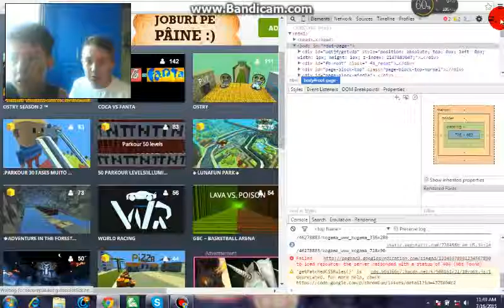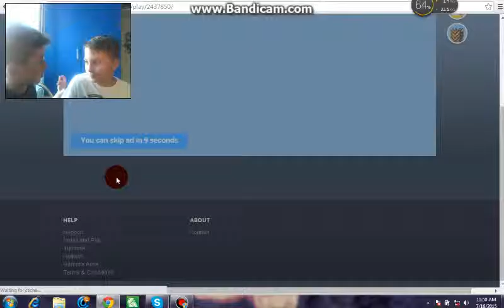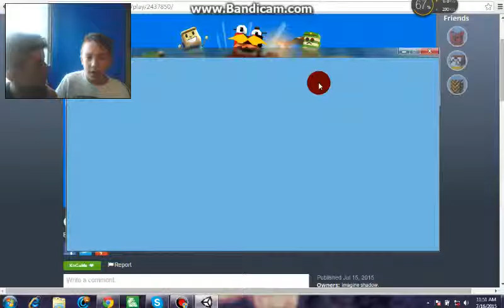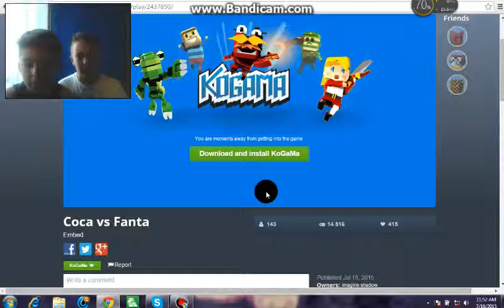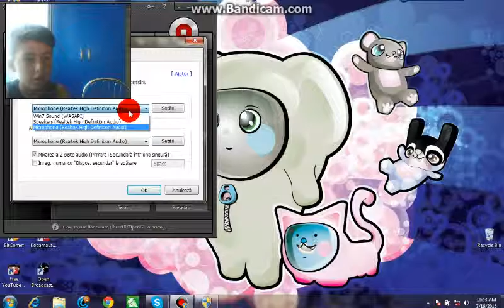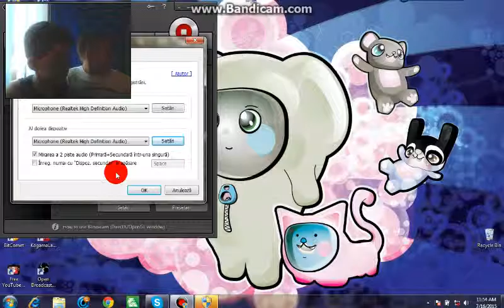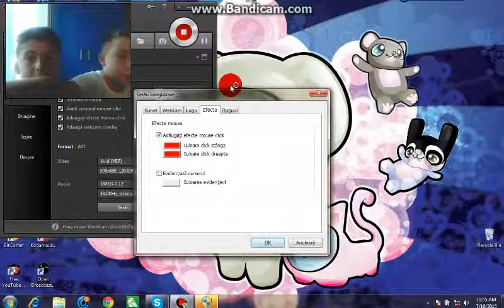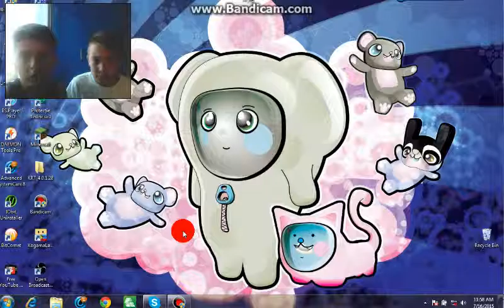Tutorial setari Bandicam si Plictiseala Vlad si Alex Gaming